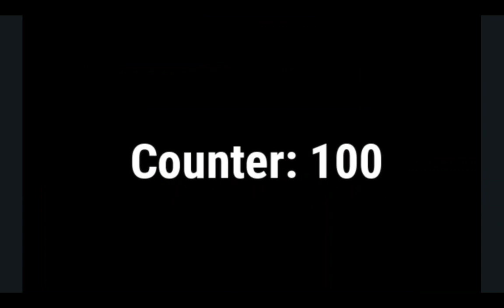What Happens if You Use Bag of Tricks 100 Times? || Loomian Legacy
Bag of Tricks is the newest move introduce in Loomian Legacy. In this video,I used Bag of Tricks 100 times against the Heavy Bag to see what would happen.

You can play Loomian Legacy on Roblox by clicking on this

If the video appears to have copyright music please message me and I will have it sorted out.